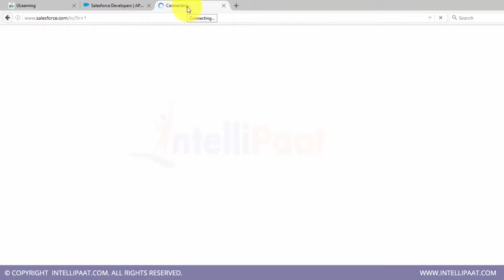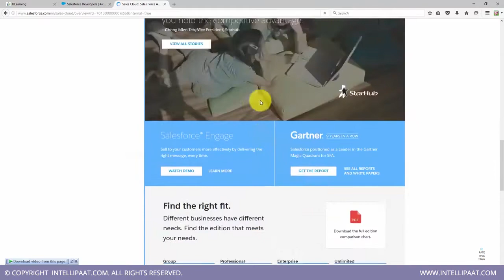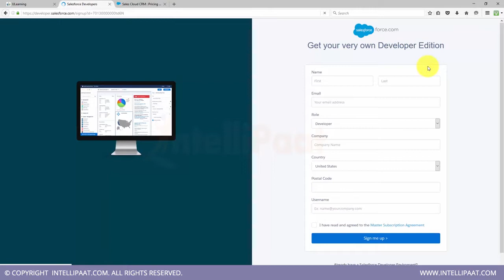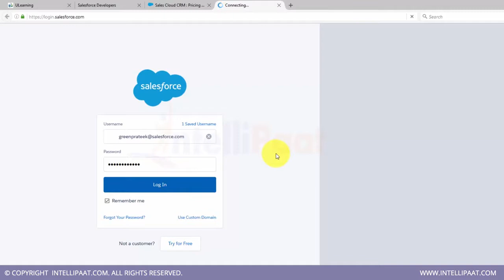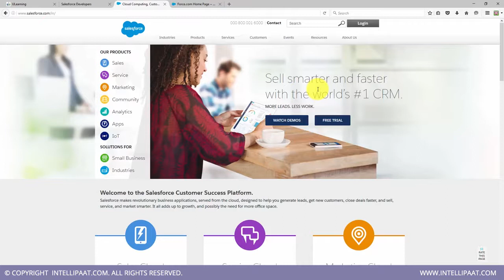Salesforce CRM Tutorial | Salesforce Administration YouTube Video | Intellipaat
This tutorial on Salesforce explains about the complete salesforce.com CRM, understanding of CRM and getting started with the salesforce.com. This video also helps to create a developer account and provides valuable insights on salesforce administration and automation.

Got any questions about Salesforce Administrator? Ask us in the comment section below.

Are you looking for something more? Enroll in our Salesforce Administrator training course and become a certified Salesforce Administrator It is a 48 hrs instructor led training provided by Intellipaat which is completely aligned with industry standards and certification bodies
Intellipaat Edge
1. 24x7 Life time Access & Support
2. Flexible Class Schedule
3. Job Assistance
4. Mentors with +14 yrs industry experience
5. Industry Oriented Courseware
6. Life time free Course Upgrade
1. More than 70% of the Fortune 500 companies have already deployed the CRM platform and making benefits out of it.
2. It is the market leader in CRM.
3. High demand in Jobs across the globe.

What you will learn in this course?
This course will be covering following topics:
1. Introduction about the query language in Salesforce
2. Insights on wrapper and test classes.
3. Understanding on the interface and force.com fundamentals.
4. Ways to schedule class and Apex.
5. Various Trigger operations and deployment on standard and custom controllers for new classes.